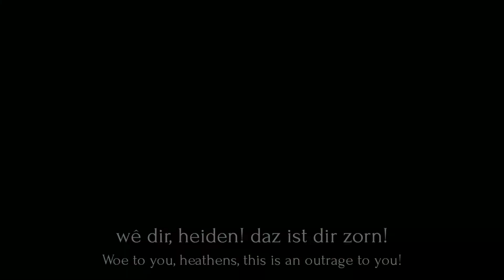"Palästinalied" - German Crusader Song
"Palästinalied" is a crusade song written in the early 13th century by Walther von der Vogelweide, the most celebrated lyric poet of Middle High German literature. It is one of the few songs by Walther for which a melody has survived.

The Palästinalied was written at the time of the Fifth Crusade (1217–1221). Its oldest attestation is in the Kleine Heidelberger Liederhandschrift, in seven stanzas. The oldest source for the melody is the so-called Münster fragment.